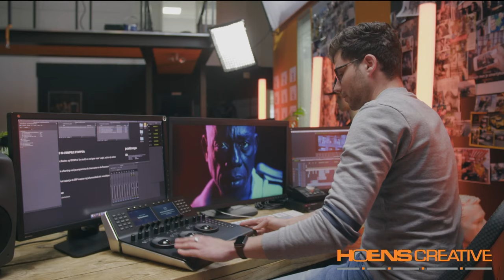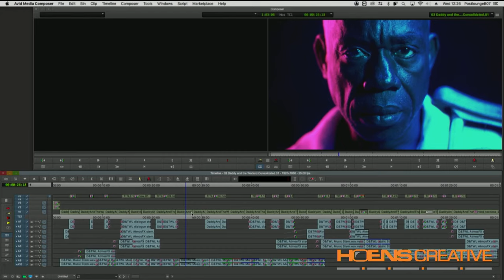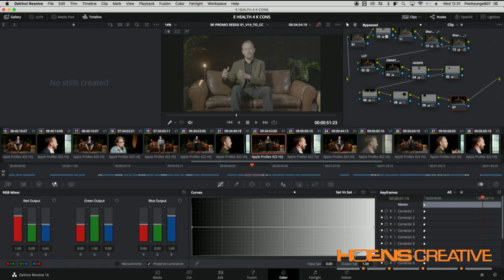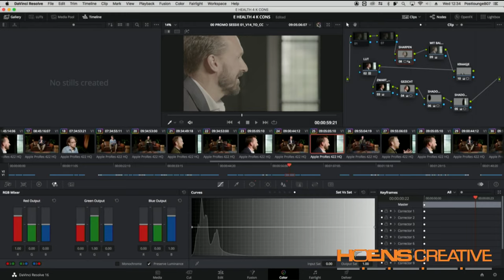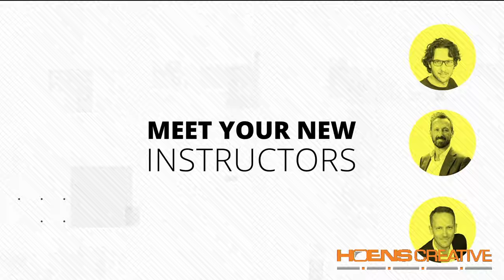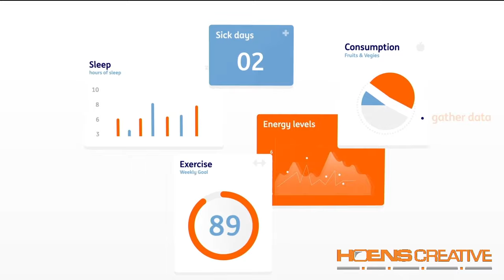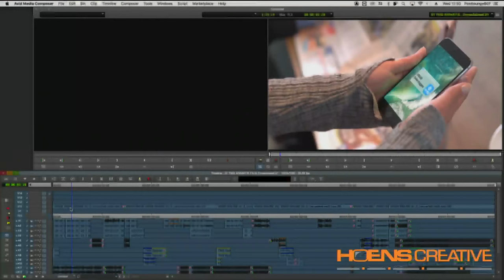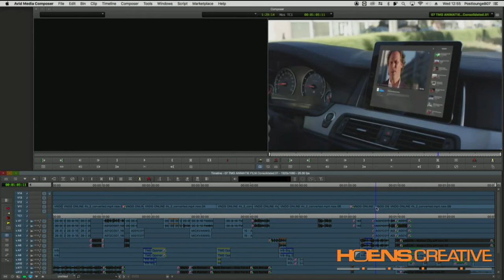Hoens Lunch & Learn 5 - Post-Productie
Thuis aan het werk? Spijker je kennis bij

Alles over postproductie met Robbert Wilts.
En we bellen in met o.a. Shamira Raphaela en Norbert Paak.

partners:
Postlounge
Lichtmacht